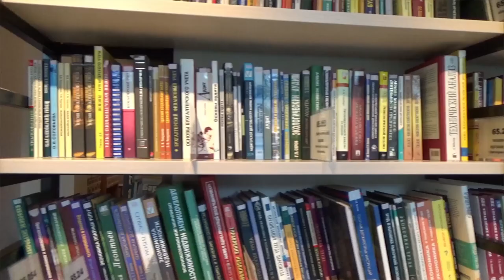Wellbeing Coaching: How To Become Empowered & Reach Your Goals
Author & Fitness Coach Mike Hendricks & Personal Development coach Tony Mallet Leeds

Inspiring busy frustrated people to live the life they truly desire!

-Online Coaching
-Apparel
-EBooks

Thinking of Improving Your Health?